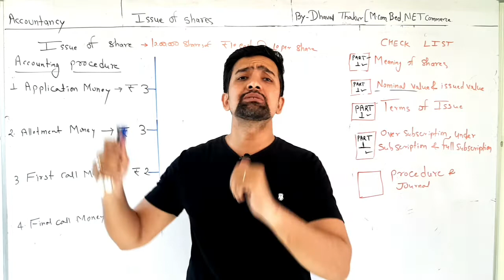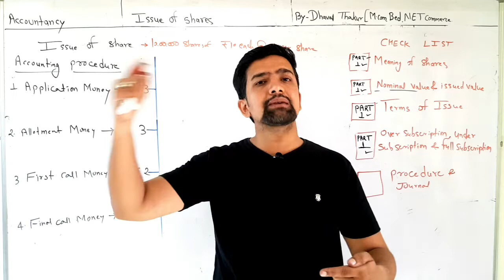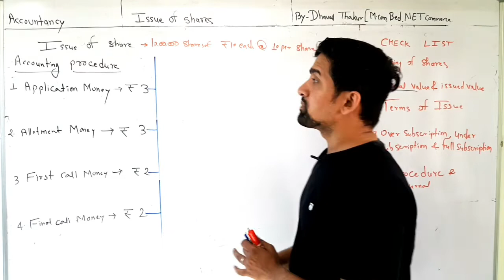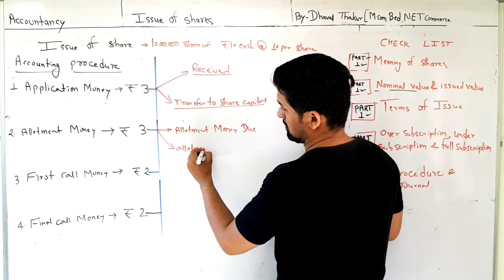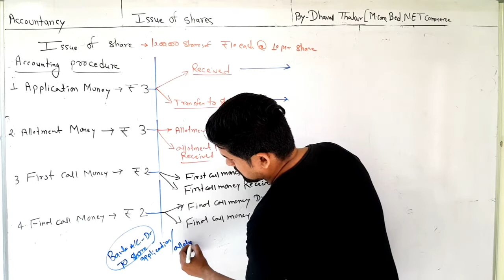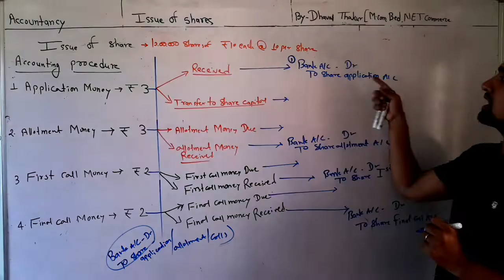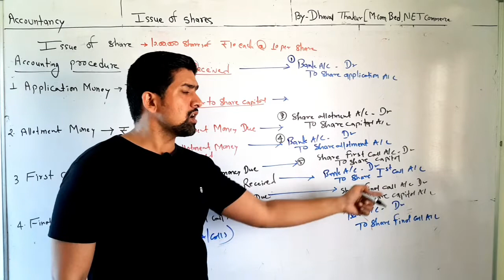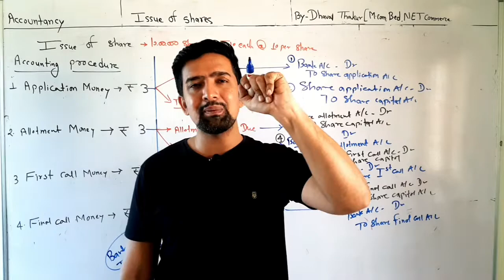ISSUE OF SHARES -JOURNAL ENTRIES | COMPANY ACCOUNTS | SIMPLE JOURNAL ENTRIES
ISSUE OF SHARES JOURNAL ENTRIES
application money received
 application money transfer
 allotment money due
 allotment  money received
 first call money due
 first call money  received
final call due
 final call received
15. issue of shares journal entries